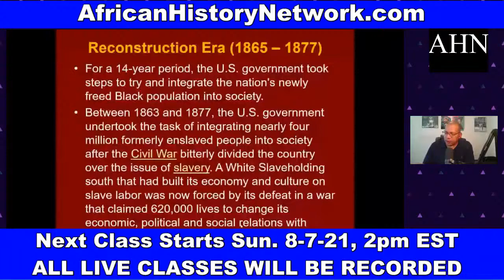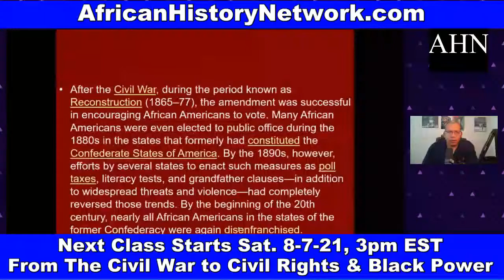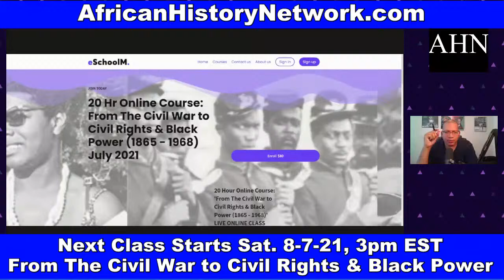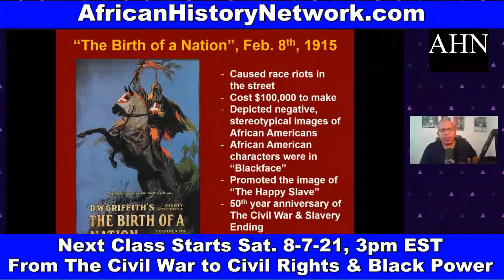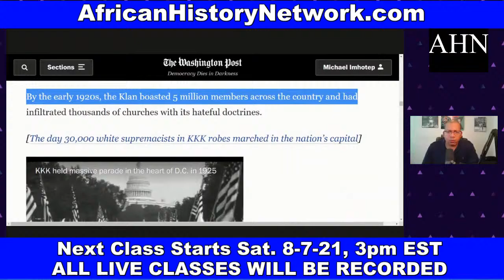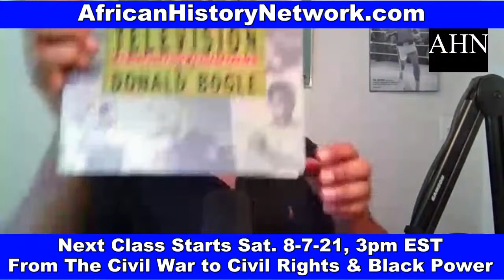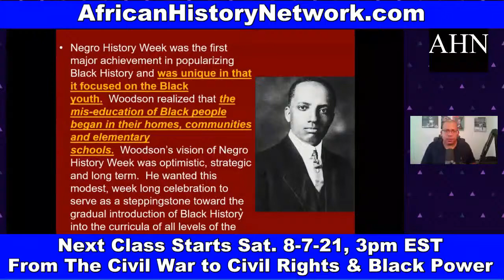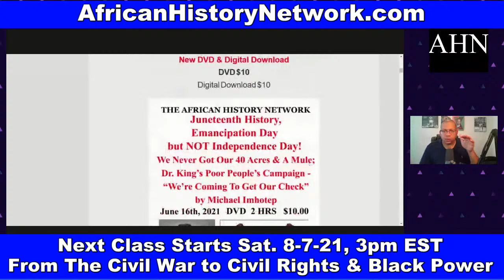40 Acres & A Mule; Mississippi 1890, 'We Came Here To Exclude The Negro'; KKK Act of 1871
40 Acres & Mule, Here's what really happened; Mississippi State Convention of 1890, ‘We Came Here To Exclude The Negro’ attacked the 15th Amendment; Jim Crow Laws; Red Summer of 1919; KKK Act of 1871!

Next Class is Sat. 8-7-21, 3pm EST!!!  'From The Civil War to The Civil Rights Movement & Black Power 1865 – 1968' (Class Preview) with Michael Imhotep, host of The African History Network Show.

Class Starts on Sat. 8-7-21, 3pm EST (LIVE ONLINE COURSE): 'From The Civil War to Civil Rights & Black Power (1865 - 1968)' 10 Week Online Course, with Michael Imhotep, host of The African History Network Show.  ON SALE $80. WATCH HOURS OF BONUS CONTENT ON DEMAND NOW!!!